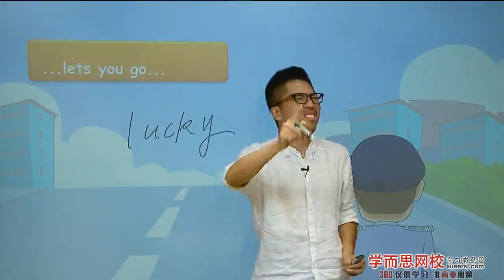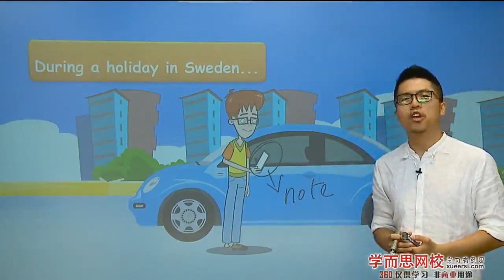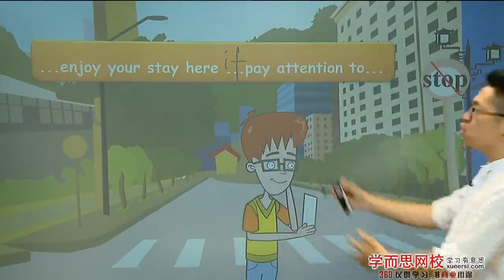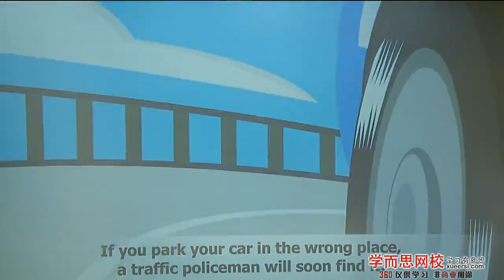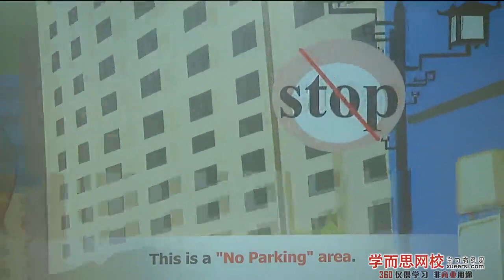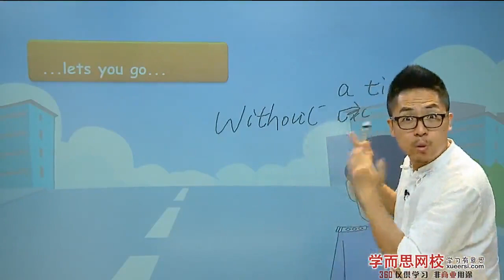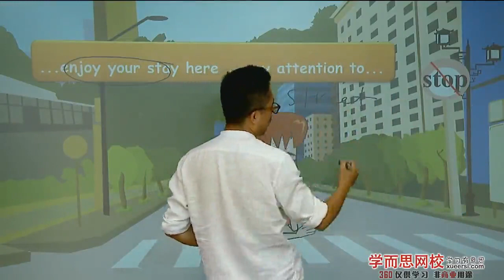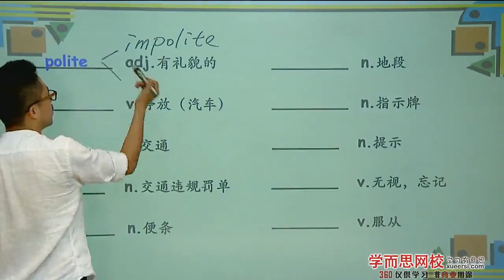第11讲L16 22 交警叔叔 我们做朋友吧 1